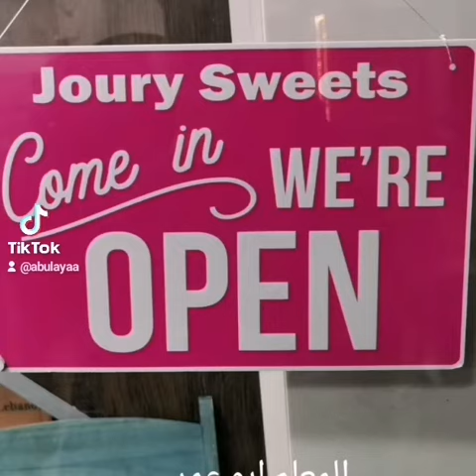Joury sweets المعلم ابو عمر